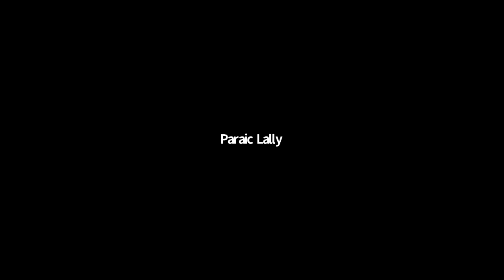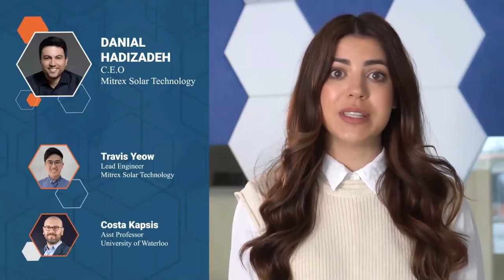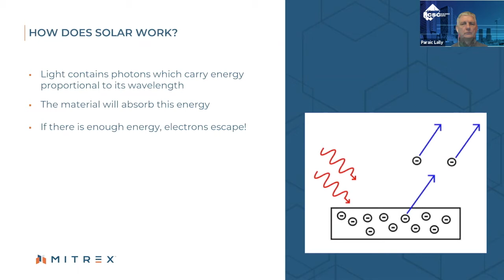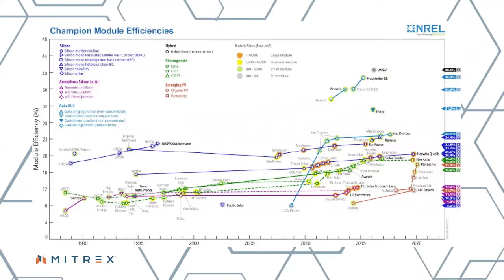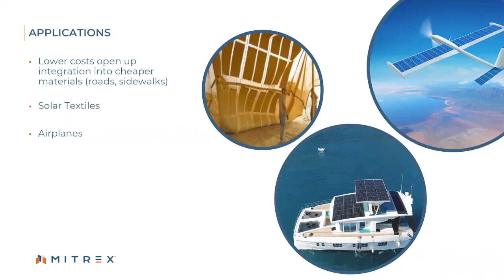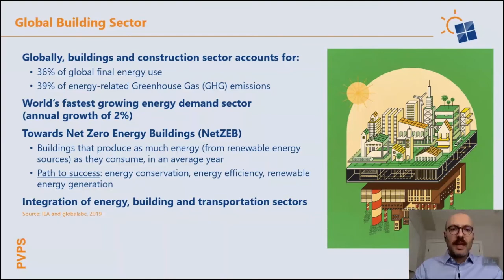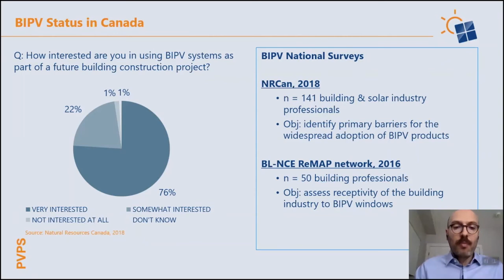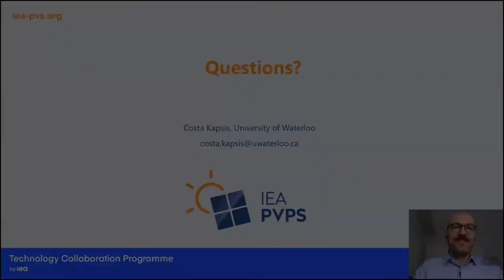Building Integrated Solar Technology; The Pivotal Solution to Enhance Building Effieciency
Presented by Daniel Hadizadeh and Travis Yeow of Mitrex and Costa Kapsis of University of Waterloo

Canada’s buildings are responsible for 13% of the country’s greenhouse gas emissions. But what if, instead of contributing to climate change, buildings could mitigate it?

In this session, Danial Hadizadeh, Founder and CEO of Mitrex, will discuss how building-integrated photovoltaics are the construction industry’s answer to climate change. Building-integrated photovoltaics (BIPVs) are products that combine solar technology with other materials such as cladding, window glass, and balcony railings. They have the potential to revolutionize Canada’s cityscapes. BIPVs are not necessarily new, but poor aesthetics and high costs have been historical barriers to adoption. However, recent advancements in technology have opened the doors to design freedom and commercialization.

Cost-effective, aesthetically pleasing, and rapidly produced BIPVs are no longer a future dream, and they can drastically reduce Canada’s building emissions. They can do this not only by producing green energy, but also by solving the problem of single-purpose construction materials. Single-purpose construction materials passively sit in place without contributing anything more than the one purpose for which they were designed. When we put stone cladding on a building, it is still only stone mounted on a wall. Likewise, a solar panel, while producing green energy, is still only a solar panel; it does not contribute anything else to the building envelope. But if we combine a panel of cladding with solar cells, and we make it aesthetically pleasing, and we add insulating properties, and we make it affordable, and it generates revenue for clients, we suddenly have one material addressing multiple needs.

If Canada wants to reach net-zero emissions by 2050, innovation is desperately needed, and adopting beautiful and cost-effective BIPVs is a solution we can implement now.